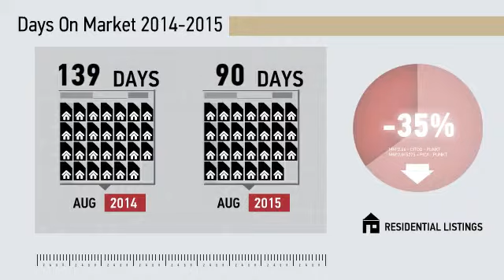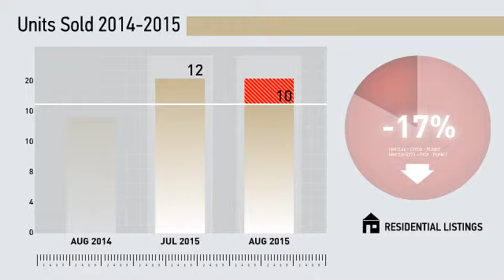Redding All Residential,CT, Real Estate Market Update from Higgins Group,September, 2015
Higgins Group Video Update recapping market activity within Redding All Residential, CT, during the month of September, 2015